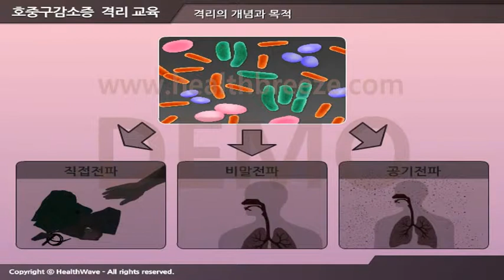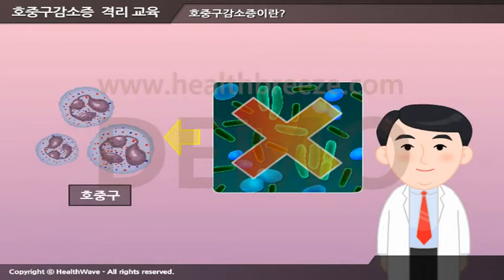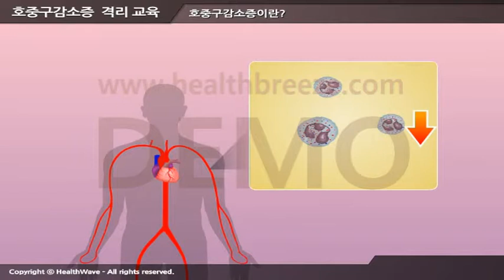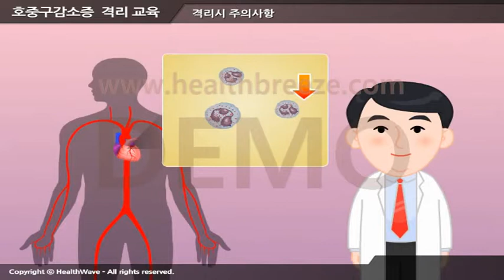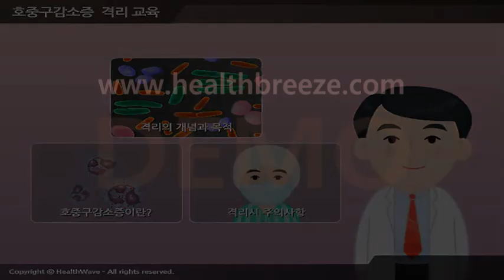[시연용] k0007aako 호중구감소증 격리 교육직원용